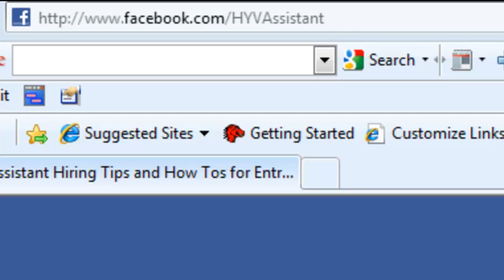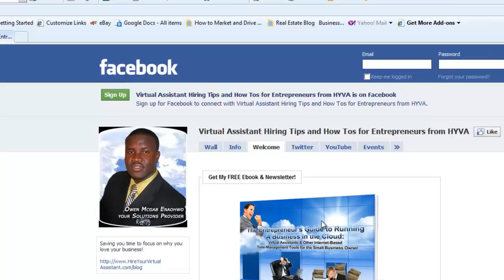How harness Failure and turn it into Your Success - A real life case study!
| In this interview Mike Muhney the co-founder & Inventor of ACT! he explains how viewing failure has part of the process for becoming successful actually helped him become successful.